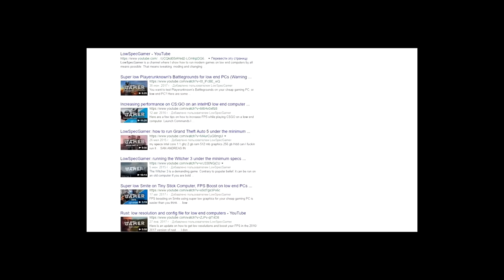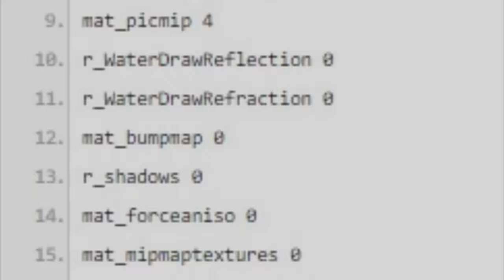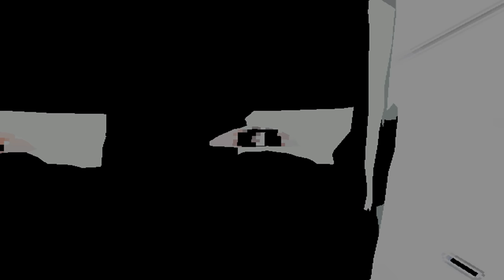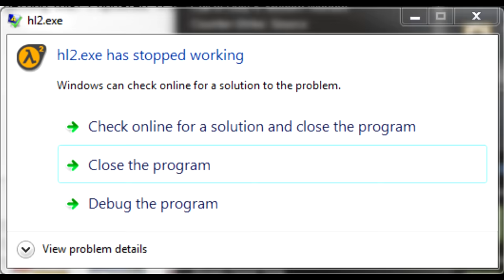ДАУНГРЕЙДИМ HALF-LIFE 2!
Играем в Half-Life 2 на САМЫХ НИЗКИХ НАСТРОЙКАХ, которые возможны в игре, после которой всё у вас будут видятся квадраты! XD